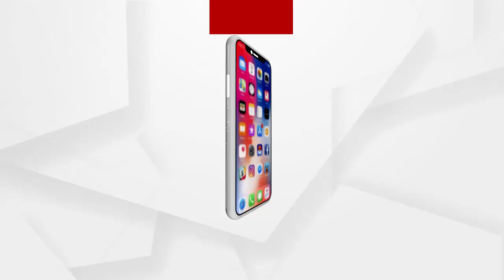ଆମ୍ବୁଲାନ୍ସ ଗାଡି ରେ ରୋଗୀ ନୁହେଁ, ବୁହା ହେଉଛି ଫୁଲ ଗଛ .....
ଗଞ୍ଜାମରେ ଏମିତି ଚାଲିଛି ଆମ୍ବୁଲାନ୍ସ ସେବା। ଆମ୍ବୁଲାନ୍ସ ଗାଡି ରେ ରୋଗୀ ନୁହେଁ, ବୁହା ହେଉଛି ଫୁଲ ଗଛ।
ସରକାରଙ୍କ ତରଫରୁ ବିଭିନ୍ନ ପ୍ରକାରର ଜରୁରୀ କାଳୀନ ବ୍ୟବସ୍ଥାରେ ବ୍ୟାପକ ସୁଧାର ଆଣିବା ପାଇଁ ପ୍ରଚେଷ୍ଟା କରାଯାଉଥିବା ବେଳେ ସରକାରୀ ବାବୁ ମାନେ ତାହାକୁ ଖୋଲାଖୋଲି ଉଲଂଘନ କରୁଥିବା ଦେଖିବାକୁ ମିଳିଛି .